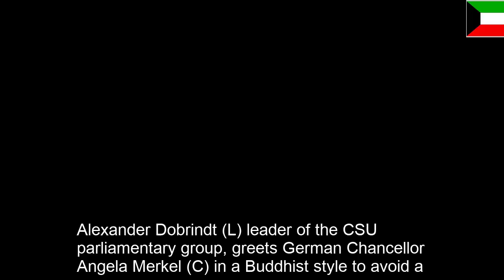How world leaders greet amid CORONA virus outbreak كيف يحيي قادة العالم وسط تفشي فيروس كورونا